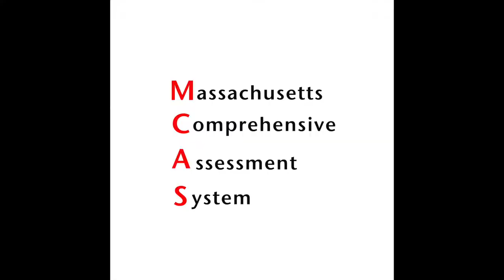What is MCAS?